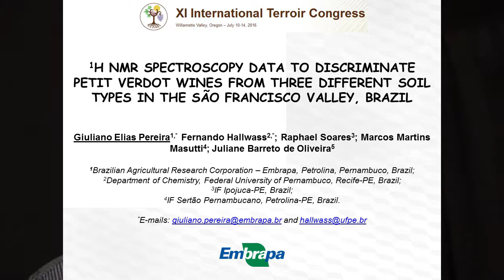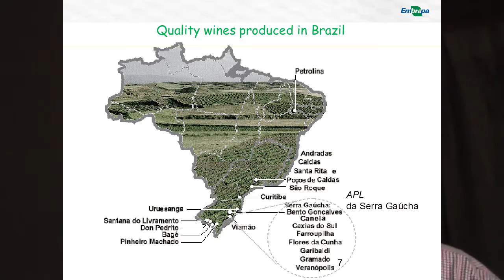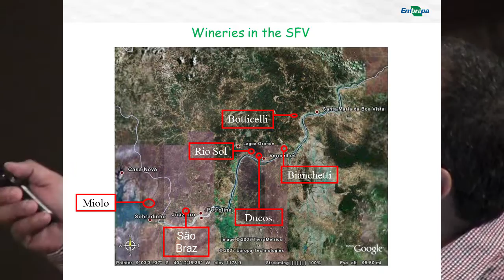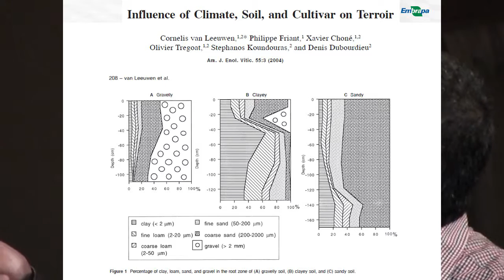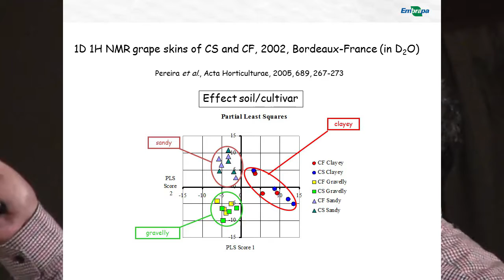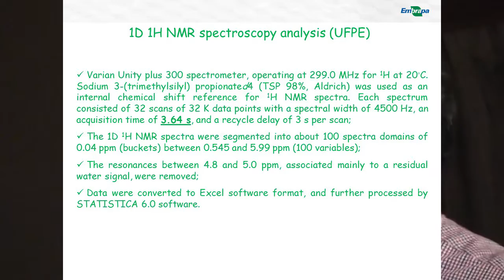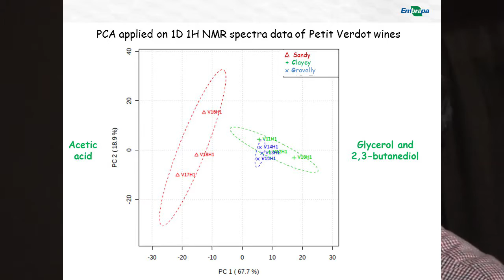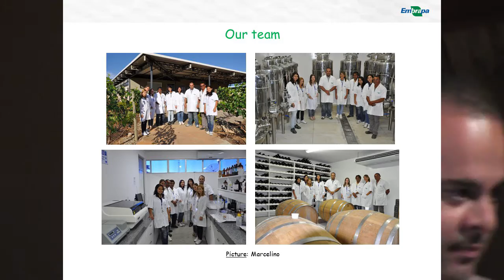1H NMR Spectroscopy and Petit Verdot Wines in 3 Soil Types of the Sao Francisco Valley, Brazil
Giuliano Elias Pereira (Brazilian Agricultural Research Corporation) presents on his collaboration with Fernando Hallwass (Federal University of Pernambuco, Recife), Raphael Soares (IF Ipojuca-PE), Marcos Martins Masutti (IF Sertao Pernambucano) and Juliane Barreto de Oliveira. The research was presented at the 11th International Terroir Congress, July 13, 2016 in the Willamette Valley of Oregon. Link to Pereira's presentation as a .pdf